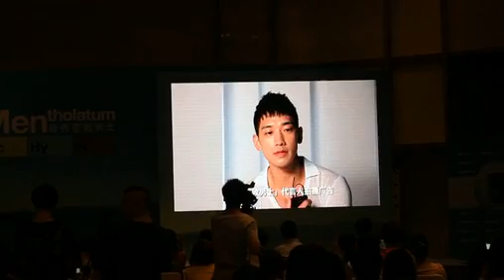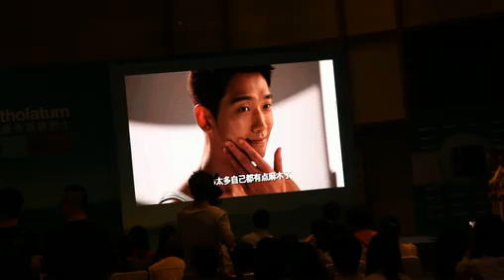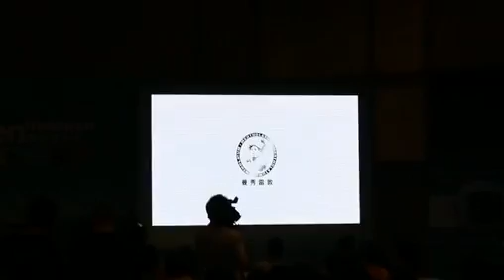[Fancam]130903 Rain Making Mentholatum CF @ Press Con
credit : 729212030